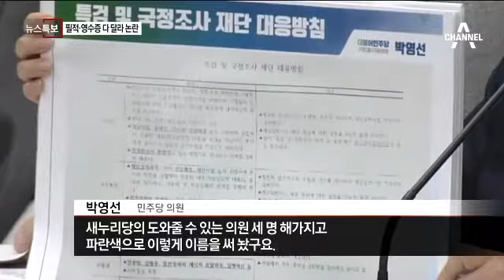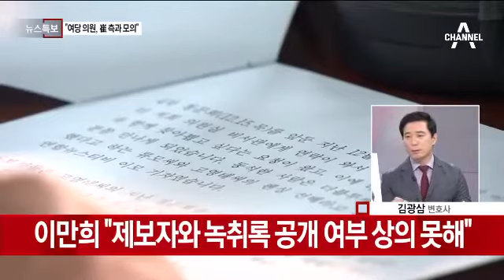우병우 22일 마지막 청문회 출석할까?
최순실 우병우의 공통점은 '안하무인'?
22일 청문회서 위증 의혹 밝혀지나?
22일 운명의날, 5차 청문회 관전 포인트는?